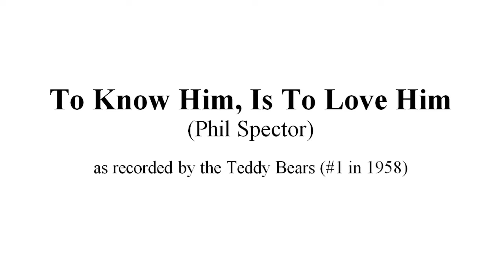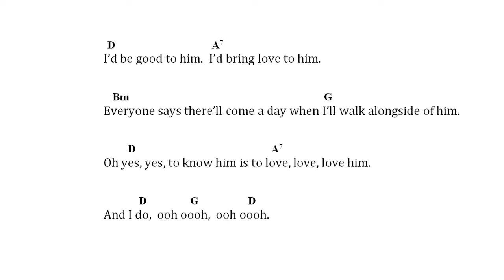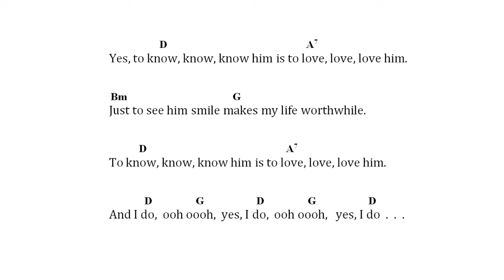Chords for To Know Him Is To Love Him (The Teddy Bears)